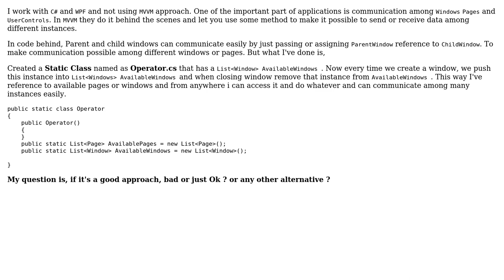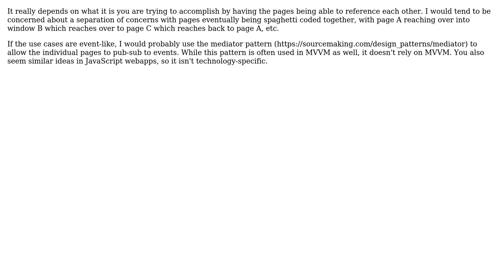Software Engineering: Communication mechanism among windows or pages WPF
With thanks & praise to God, and with thanks to the many people who have made this project possible! | Content (except music & images) licensed under CC BY-SA | Music | Images & others | With thanks to user Rao Hammas user Michael and the Stack Exchange Network Trademarks are property of their respective owners. You are responsible for your own actions.